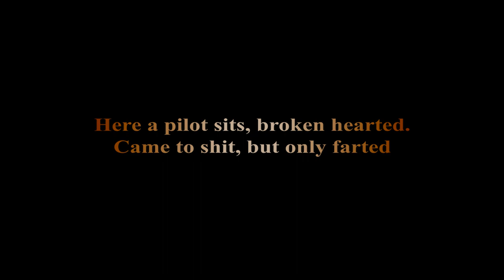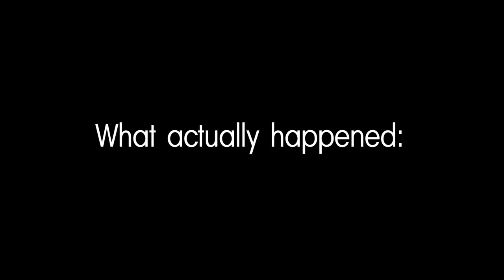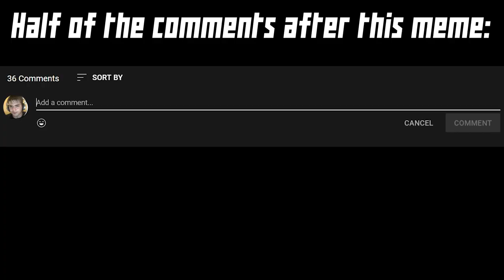Meme Thunder 22: Meme Age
The snail has blessed us with the new update, War Thunder: Drone Age.
The update is so gimped that its actually a meme within itself, hence the name of this video. I cant get the Mirage 2000 anytime soon and the Su-25 got nerfed less than eight hours after the update was released. This isnt going well.